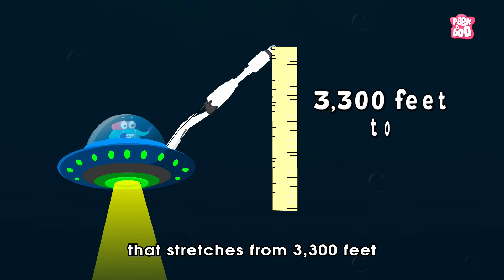How Deep Is The Ocean? | OCEAN DEPTH | Dr Binocs Show | Peekaboo Kidz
Hey kids, in this video, Dr Binocs will explain, How Deep Is The Ocean? | OCEAN DEPTH |  | Dr Binocs Show | Peekaboo Kidz